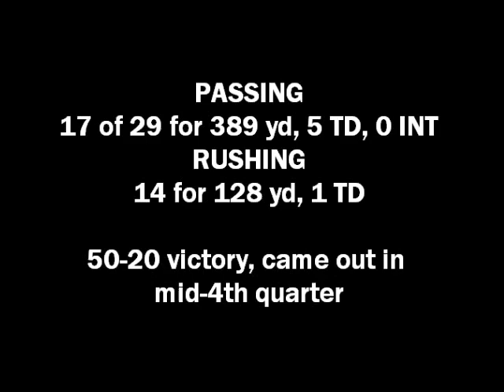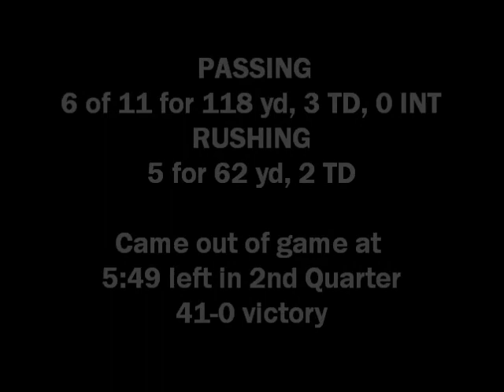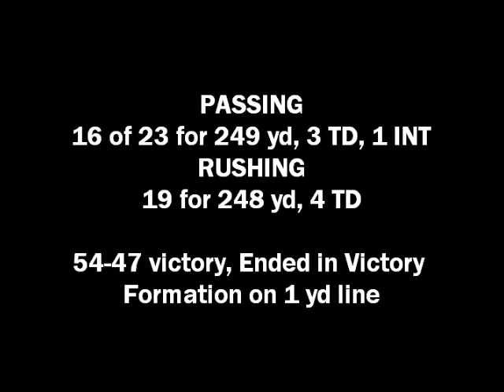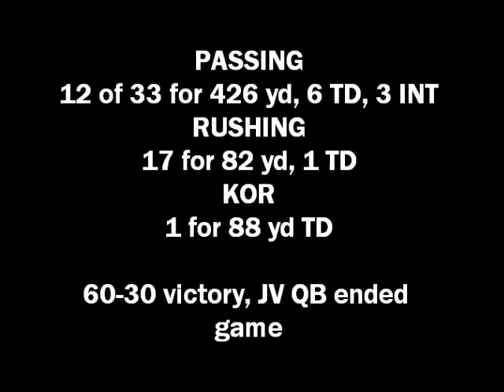Tyler Almager 2011 WK 1-6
Highlights of Eunice Cardinal Class of 2012 QB Prospect, Tyler Almager.